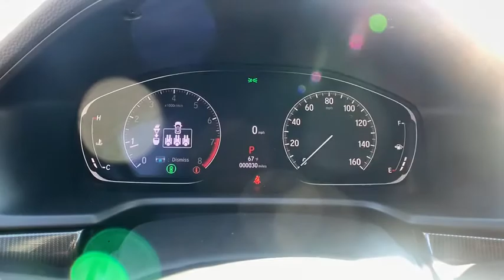2021 Honda Accord Sedan Marietta, Atlanta, Roswell, Woodstock, Kennesaw, GA 494557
Crystal Black Pearl New 2021 Honda Accord Sedan available in Marietta, Georgia at Ed Voyles Honda. Servicing the Atlanta, Roswell, Woodstock, and Kennesaw, GA area.
2021 Honda Accord Sedan Sport - Stock#: 494557 - VIN#: 1HGCV2F36MA001151